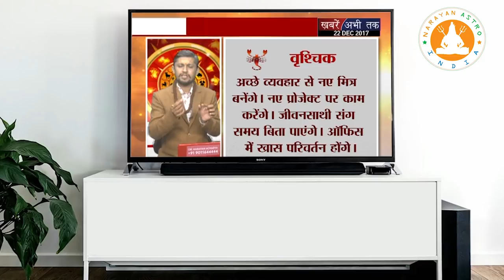बुरे ग्रहों को ठीक करने के ज्योतिष उपाय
dr. narayan acharya

Daily Rashifal । Dainik Rashifal today horoscope